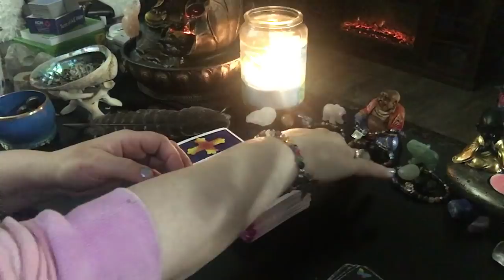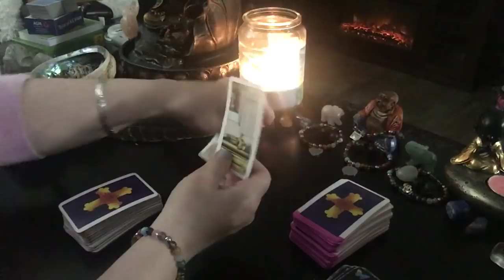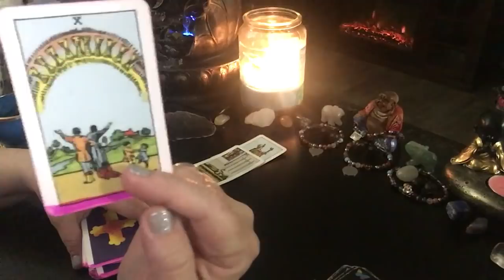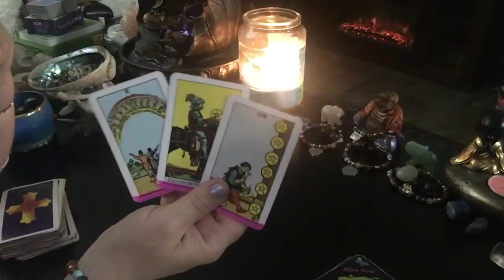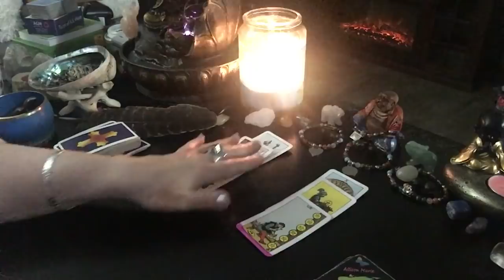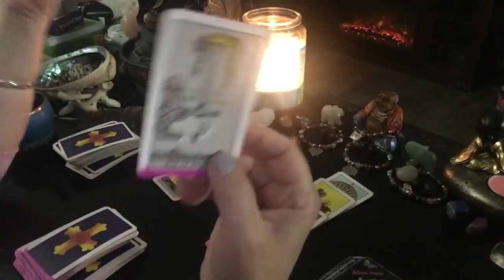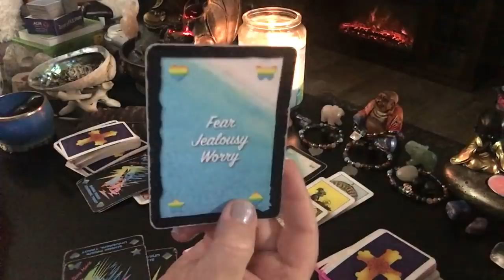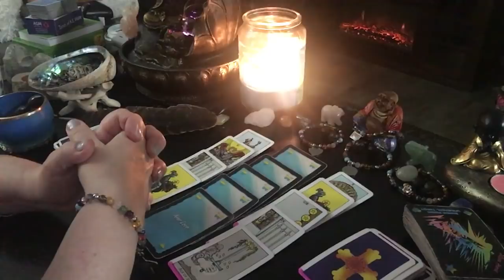😬🥵Seriously getting HOT in here! Message coming Scorpio July 2020 WHOLE enchilada LOVE NEW START!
😬🥵Seriously getting HOT in here! Message coming Scorpio July 2020 WHOLE enchilada LOVE NEW START!😍 🌟 ❤️ 🌞 ♥️💕(Get REALLY comfortable! Over 35 minutes!)

( ; scorpio zodiac

1. birthdate
2. location of birth
3. time of birth

💄The Crystal Power Tarot (Jayne Wallace) :

💄Tarot of Dreams (Ciro Marchetti) :

💄Goddess Guidance Oracle Cards: